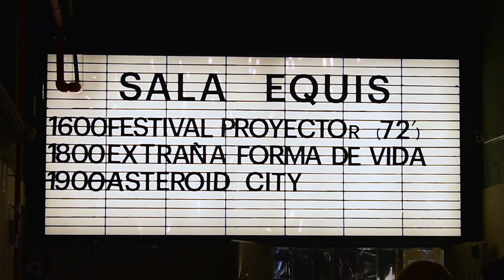Festival PROYECTOR 2023. Entrevista a Francisco Pradilla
El artista Francisco Pradilla presenta a la 16ª Edición del Festival PROYECTOR su cómica pero crítica pieza "Breaking News"

La identificación del televidente con el conductor o presentador se basa en que se simula que ambos, al mismo tiempo, reciben las imágenes de una misma realidad y tienen las mismas preocupaciones que provoca la actualidad. La mirada directa del presentador es una prueba del anclaje del discurso en lo real, garantiza la «realidad» de las imágenes. El conductor tiene dos poderes fundamentales: interpela visualmente al televidente y habita el espacio televisivo de la información, desde el cual otorga la palabra a los informantes e introduce noticias que ha conocido antes que el espectador. Parece garantizar la estabilidad frente a este cambiante mundo de las noticias: está ahí para garantizar que nos contará lo que sucede de manera creíble, pase lo que pase. Su figura y credibilidad resulta especialmente relevante en estos tiempos de desinformación y noticias falsas. En "Breaking News" (2022) se hace evidente.

Francisco Pradilla (España) es licenciado en Comunicación Audiovisual, ha trabajado en diferentes empresas del sector. También se ha formado en diferentes campos de la creatividad, (pintura, fotografía, ilustración, intervención urbana, cortometraje,) el artista disfruta especialmente combinando técnicas, recursos y puntos de vista. Durante más de quince años ha estado investigando formas de expresión y manipulación de imágenes, creando obras e instalaciones de diversa índole. Algunas menciones: Año 2020 Seleccionada para el Festival Internacional de Videoarte CUVO 2020; Seleccionada para el VIII Festival Internacional de Videoarte FIVAC en Camagüey (Cuba); Finalista en el Concurso Nacional de Cortometrajes de Animación “Animainzón”; Seleccionado para el IV Festival Internacional de Cine de Córdoba (Argentina).

📍Vimos esta obra en un pase único en la sala de cine de Sala Equis
📅 El 10 de Septiembre de 2023

📎Descubre más en proyector.info